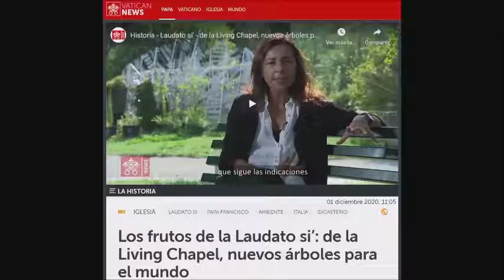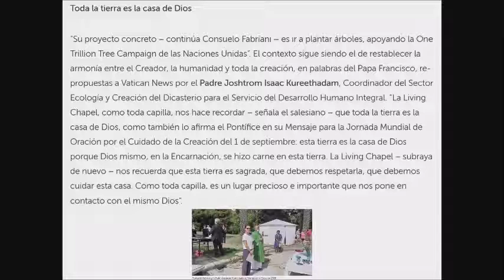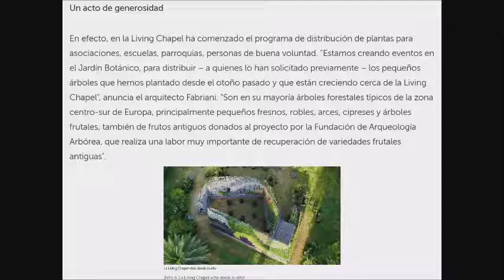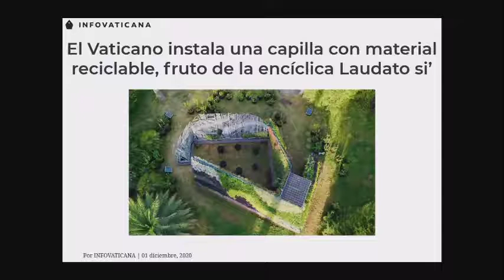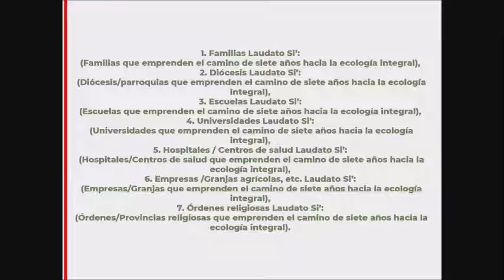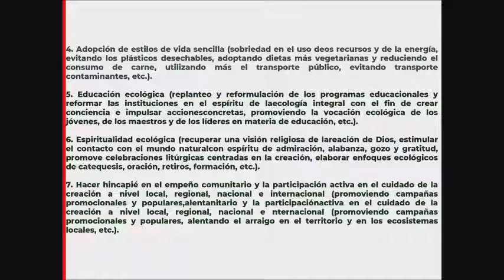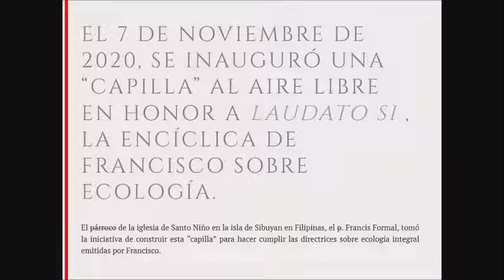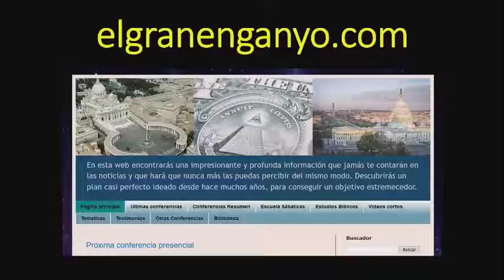El Fin se Acerca. 'Preparando el gobierno mundial' Victor Sanvicens 104ª Parte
Que estamos viviendo en estos tiempos? Nos acercamos al fin. Cristo esta a las puertas preparado para venir esta vez no como cordero sino como Rey de Reyes y Senor de Senores con espada en mano para aniquilar la maldad, la mentira , el pecado. Pero tiene que rebelarse el espiritu de mentira, el maligno y sus seguidores.
Para ver todo lo presentado hasta ahora y poder seguir las conferencias en orden Pelicula Cristiana Biblica Cristo Jesus Musica Religiosa

Pelicula Cristiana Biblica Cristo Jesus Musica Religiosa Dios Documental Biblia Historia Mesias Josue Noe Jose Egipto Canaan Monte Sinai Exodo Apocalipsis Nuevo Antiguo Testamento Paraiso Peliculas Salmo Salomon Salmos Peliculas Filmes Hebreo Judio Israel Jerusalem Tierra Prometida Bautismo Bautista Boda Fiesta Rock Bachata Porno Nudista Asiria Siria Roma Senor Usa Estados Unidos Donal Trump Biden Democrata Republicano Inmigrante Migra Mexico Panama Cuba Republica elcciones evo morales daniel ortega kishner dominicana Pornografia Asecinato Bomba Argentina Brasil Peru Terrorista Dictadura Super libro Fin Mundo Pascua Jom Kippur Torah Pentecostes levadura panes libertad salsa comida puerco res carne pecado mujeres mujer videos musical concurso cielo sugunda venida comica herotica accion ficcion suspenso gratis brujeria taroth cartas naipes casinos juegos vicios loteria dinero facil drogas drogadicto adicto alcoholico ron cerveza plantas verduras campo campesino honduras nicaragua colombia venezuela puerto rico altisimo alturas montana armagedon predica bautista adventista catolico santa santo presbiteriano testigo de Jehova santeria papa iglesia templo sinagoga musulman profeta profecia islam indu panteon cementerio entierro velorio comedia duelo david gigante duelo historica vaticano lutoro luterana ortodoxo mesianico adicto vacuna del covid 19